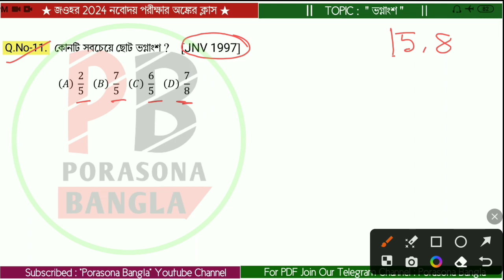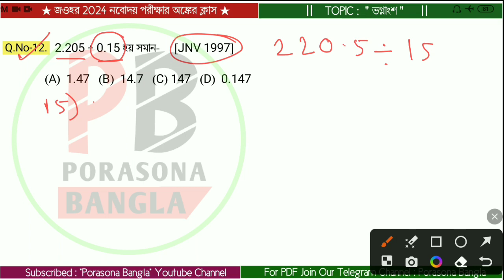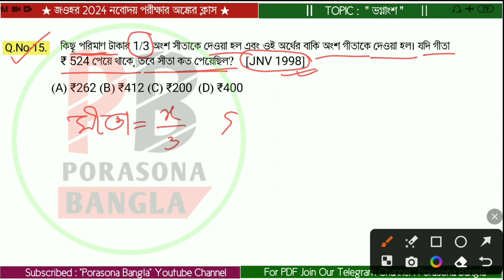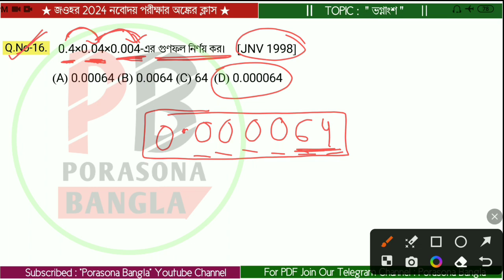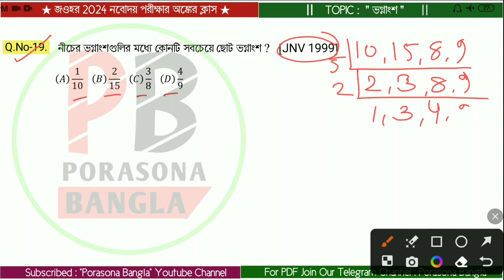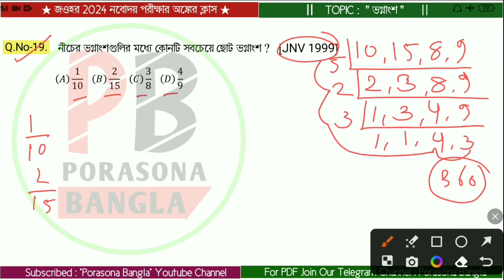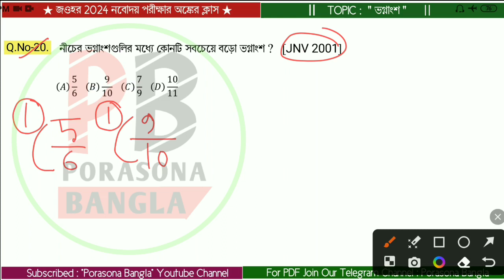Jawhar Navodaya Coaching | ক্লাস-09 | ভগ্নাংশ (পার্ট-2) | Fractions | Porasona Bangla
🎯2024 নবোদয় পরীক্ষার জন্য  গুরুত্বপূর্ণ প্লেলিস্ট গুলো🎯

➤এই ভিডিওতে "জওহর নবোদয় 2024" Exam "পাটিগণিত পরীক্ষার" ক্লাস করাচ্ছি,এখানে তোমাদের  20টি প্রশ্ন থাকবে এবং 25নম্বর থাকবে, ভিডিওটি তোমাদের উপকারে এলে 1টি like করতে পারো,আর তোমার বন্ধুদের সাথেও ভিডিওটি  share করতে পারো যাতে ওরাও জওহর নবোদয় পরীক্ষা দিয়ে থাকলে বা দিয়ে ইচ্ছুক হলে পরীক্ষা সম্পর্কে একটা ধারণা রাখতে পারে।

ধন্যবাদ।